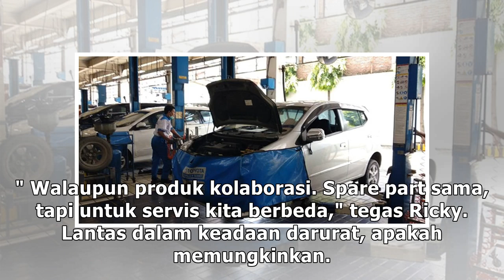Punya Produk Kembar, Bisakah Daihatsu Servis di Bengkel Resmi Toyota?